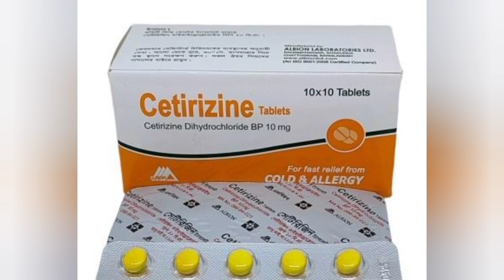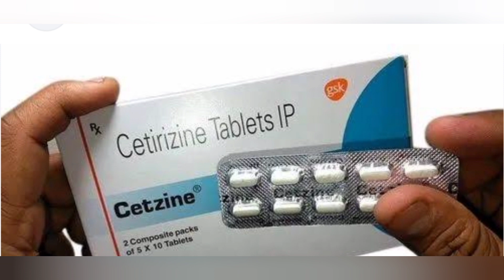cetirizine tablet side effects in telugu|| cetirizine tablet uses in telugu